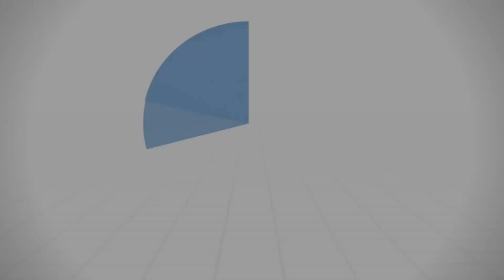درس الاثنين 2021/12/13 - د.محمد خير الشعال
درس الاثنين 13/12/2021